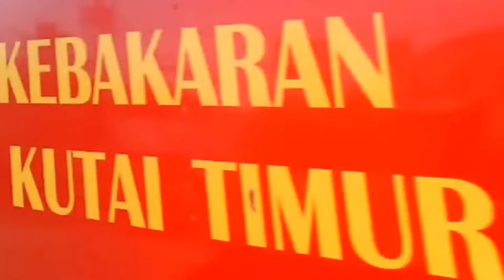Mobil Truk Molen, Mobil Polisi, Truk Monster, Bus Sekolah, Thomas, Excavator, Truk Derek, Bus Tayo